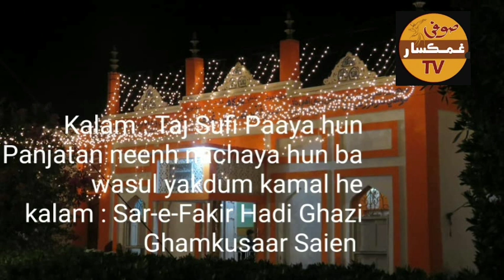Kalam:Taaj sufi paya hun | Sar-e-Fakir Hadi Ghazi Ghamkusaar Saien